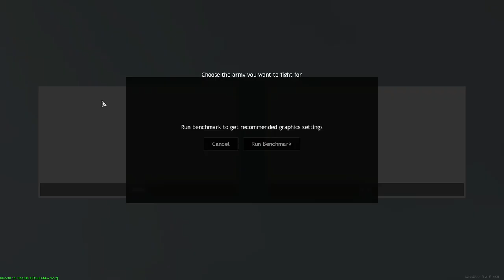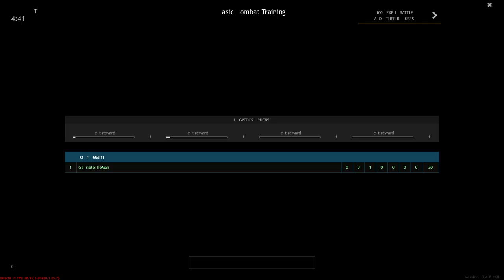Provo ENLISTED per la prima volta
Gameplay di prova